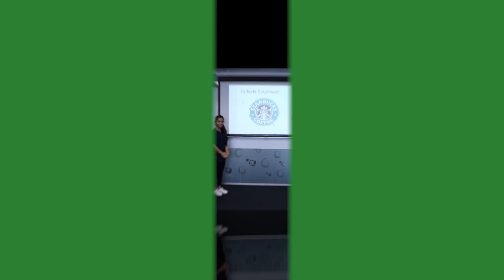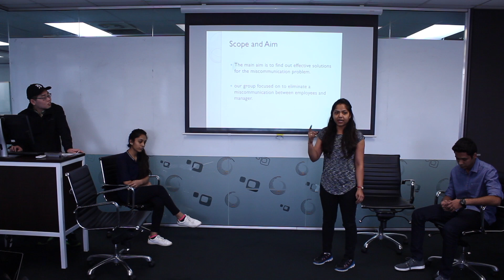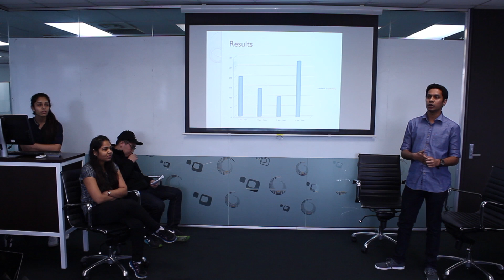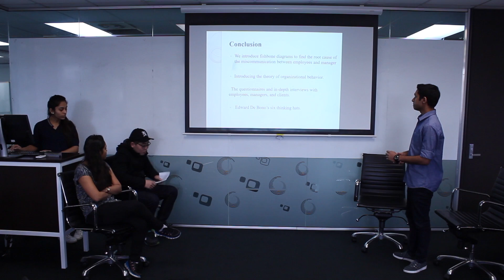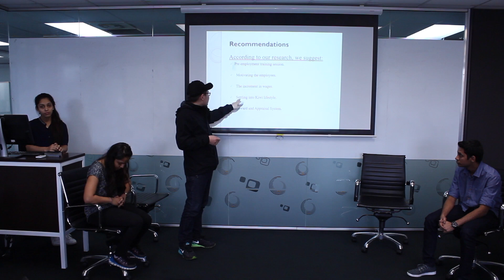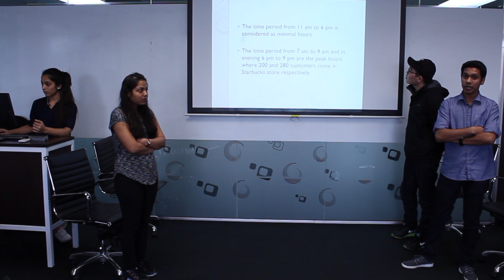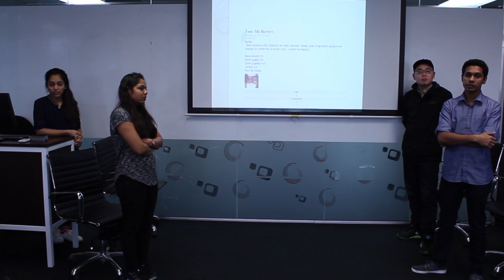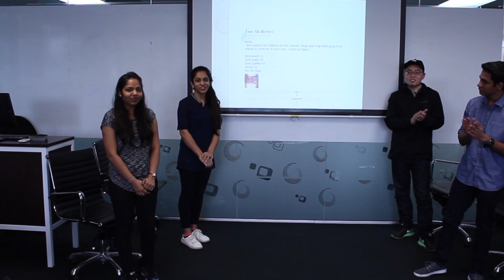Improving communications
This video is about Improving communications at Starbucks Queen Street.